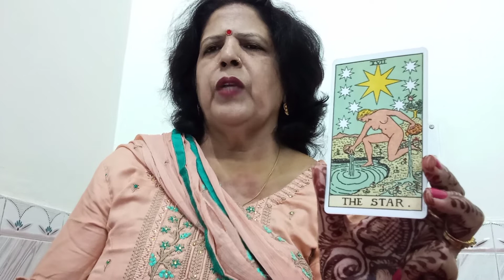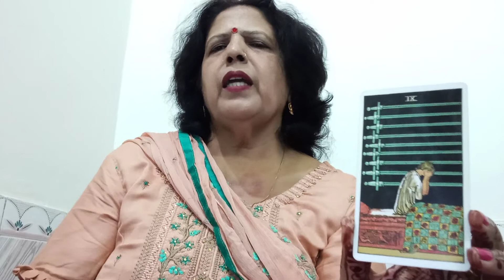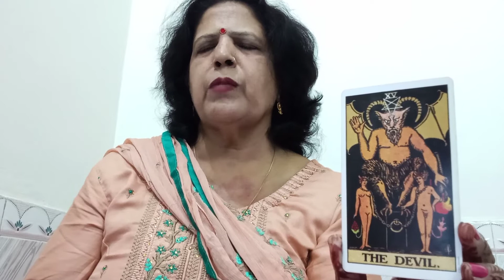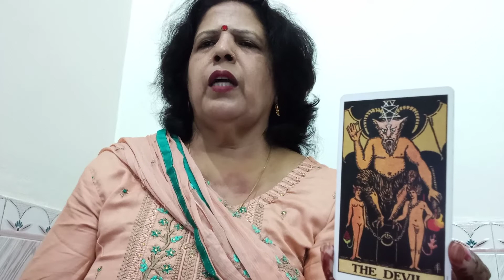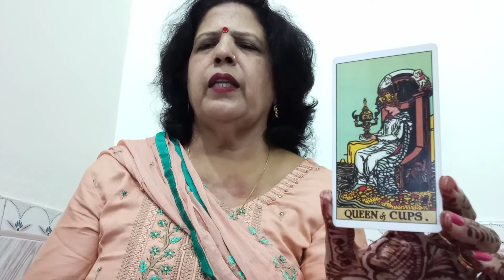PISCES ♊ MEEN(7 -14 NOVEMBER) LOVE AND RELATIONSHIP